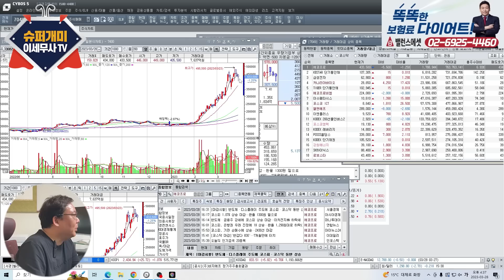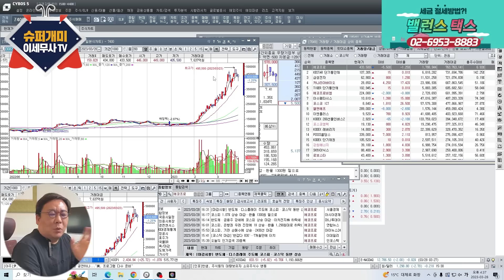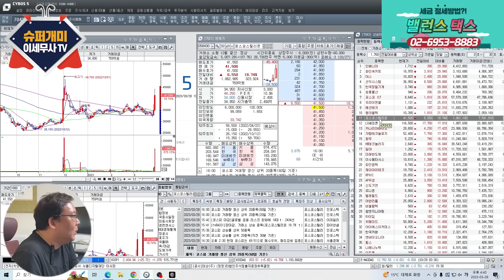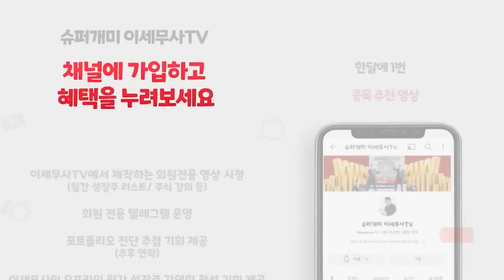주식 사지 말라는 공포를 믿었다면 지금 계좌가 어떤가요? 엄청난 기회 혼자 날립니다. 2차전지, 로봇, AI 이 주식들이 끝이 아닙니다.